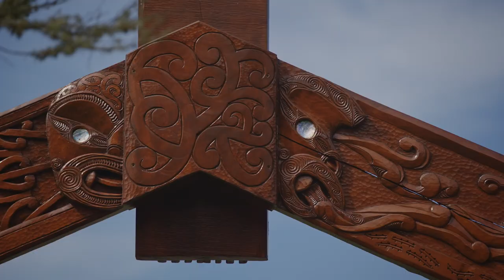Mārahau Waharoa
A carved waharoa (entranceway) at Mārahau at the southern entrance to the Abel Tasman National Park tells the story of migration of the tūpuna (ancestors) of the people who live here today as tangata whenua in Te Tauihu (Top of the South Island). Mārahau kaitiaki Renee Thomas from Ngāti Rārua shares the kōrero of the waharoa.